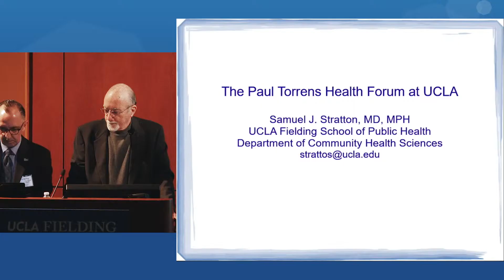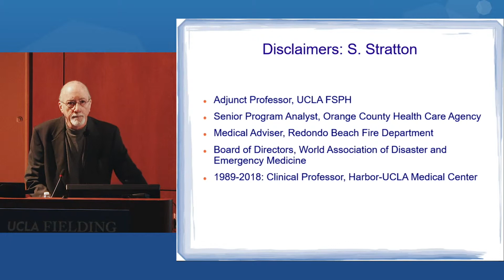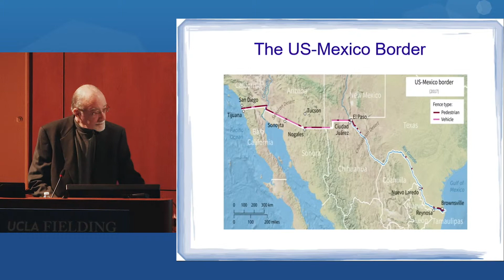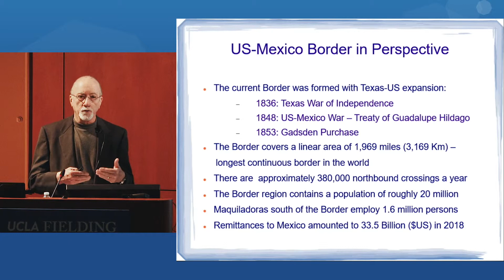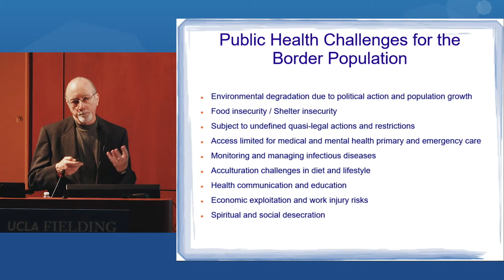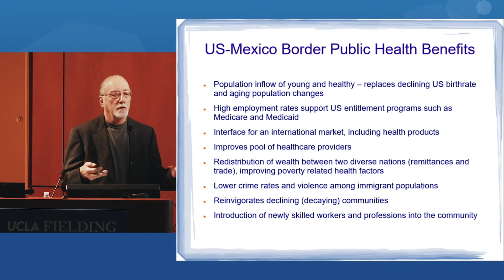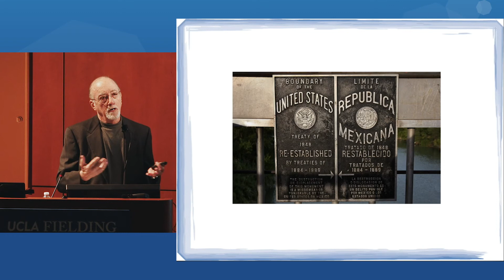2019 Paul Torrens Health Forum - Immigrant Health at the Border & Beyond | Samuel Stratton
Immigration has recently been at the forefront of a complex national debate. What are the public health implications of current immigration policies? How does immigration affect the health of different groups living near the border region? In this last Paul Torrens Health Forum of the academic year, we’ll explore how immigration impacts public health with experts from policy, clinical practice, and advocacy. This session is co-presented by the Promise Institute for Human Rights at the UCLA School of Law.